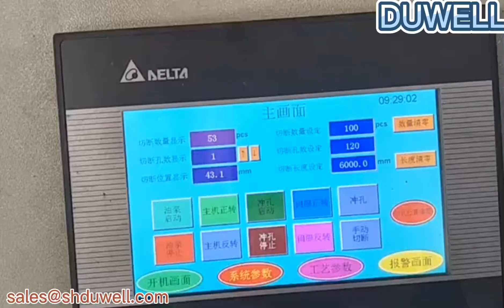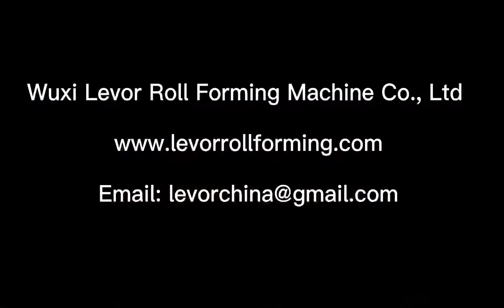Solar strut roll forming machine: solar mounting slotted channel machine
Solar strut roll forming machine is a complete automatic production line for solar mounting strut. It includes from decoiler, leveler--servo feeder---hole punching machine---roll forming machine---cutting device---controller---out table. Automaticl production line.  Can make 41x41 and 41x21 different sizes in one machine.
If you want more information please contact with us.

Shanghai Duwell Industrial Co., Ltd

Factory Add: Cangxia Industrial Park Xishan District Wuxi City China